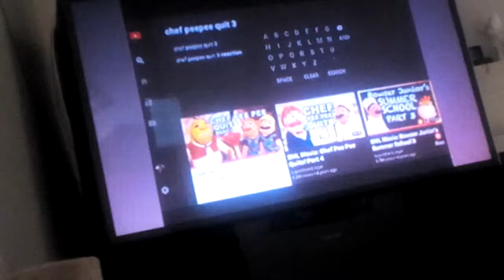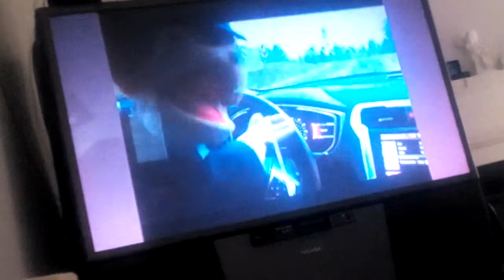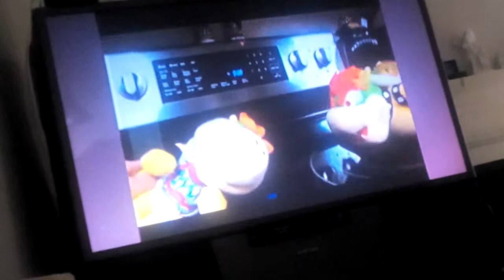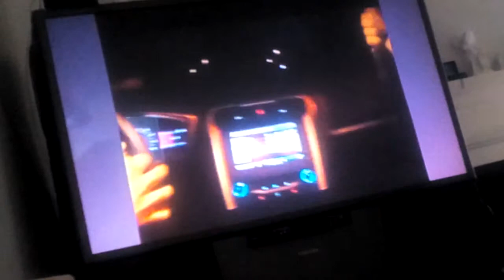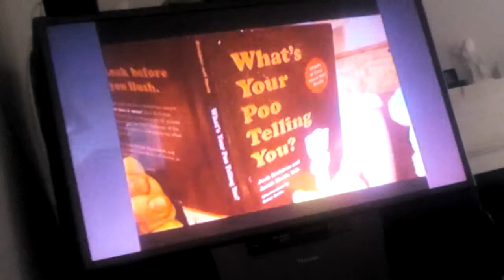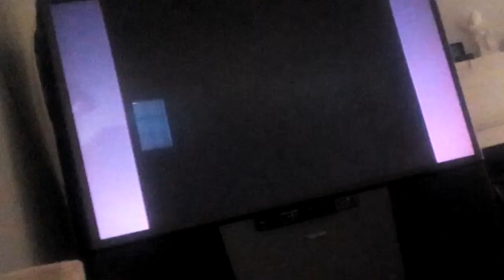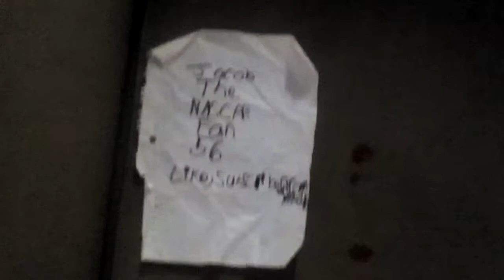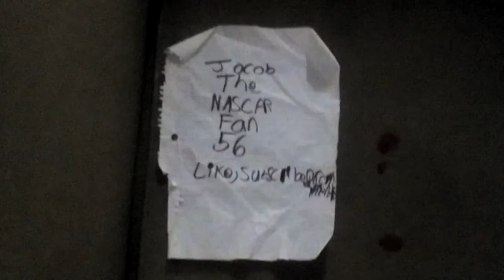SML Movie: Chef Pee Pee Quits! Part 3 Reaction